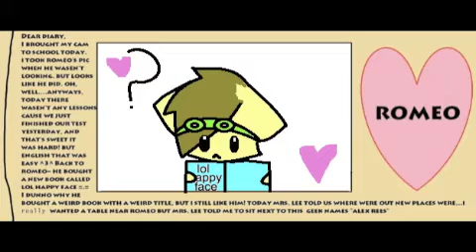StormxRawii love story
me and catsistersproductions decided to make storm(c to me) and rawii(c to catsistersproductions) a couple so i animated them
i only own storm and the animation
rawii belongs to catsistersproductions
this took me forever so enjoy!!!
: 3